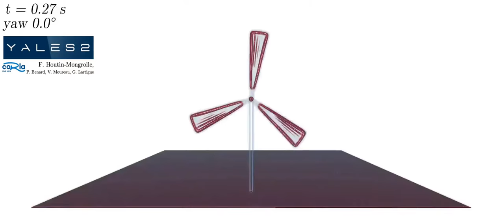[YALES2] LES of yawed NREL5MW wind turbine with tower and nacelle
Initialization of the simulation of an increasingly yawed NREL5MW (Horizontal axis Wind turbine, Diameter=126m). The inlet velocity is 8m/s.
Wind turbine blades, tower and nacelle are repsresented using the actuator line method.

Volumic rendering of vorticity magnitude allow to observe the main vortices generated in the wake.
Between 10s and 30s,  the wind turbine is slowly reaching a yaw angle of 30°. The generated tip vortices are interacting with the tower and nacelle wake, triggering the vortices destabilization.
The bottom boundary condition use a wall law model, which slowly generate a boundary layer type flow.

This case had been run on TGCC Irene Joliot-Curie supercomputer, on the Skylake partition. The cost of the simulation time (60s) is 3.7khCPU with a wall clock time of 6h on 616 cores.

Authors: F. Houtin-Mongrolle - P. Bénard - G. Lartigue - V. Moureau (CORIA UMR6614)